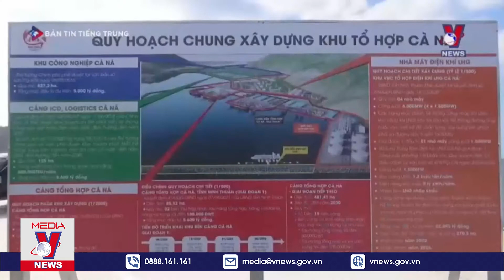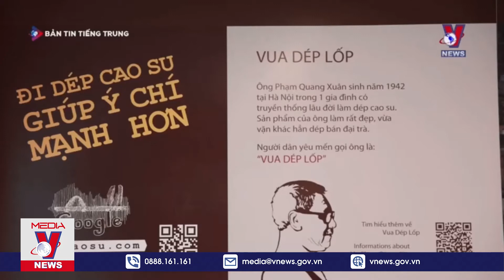新闻 18/04/2022 - VNEWS